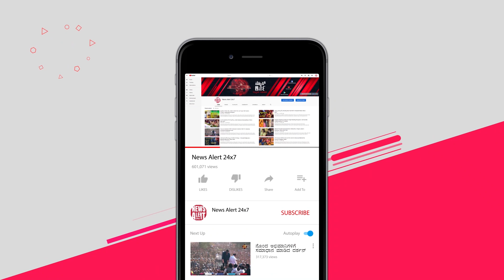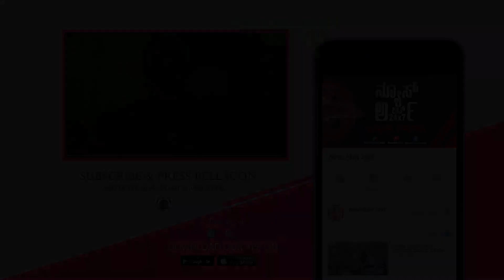ನಾನೇ ಮನೆ ಮಾಲೀಕ | Mane Maratikide | Rajesh Nataranga | Manju Swaraj | NewsAlert24x7